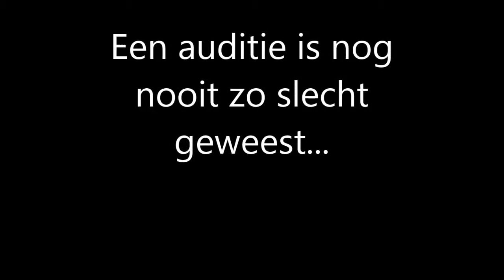The Voice of Idols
The Voice of Idols Chek de video ;)